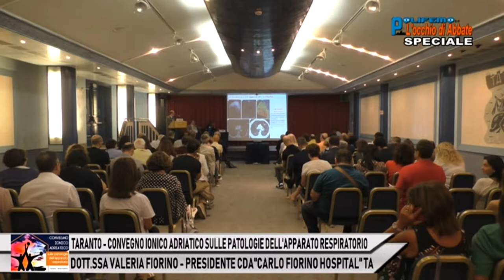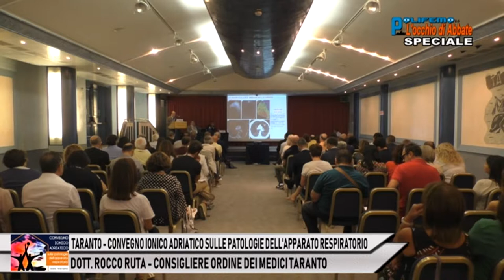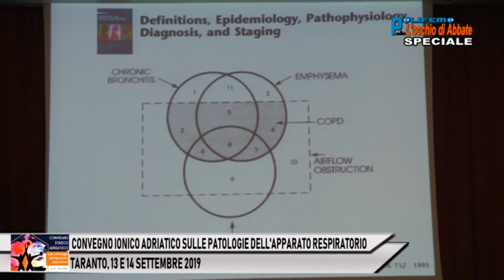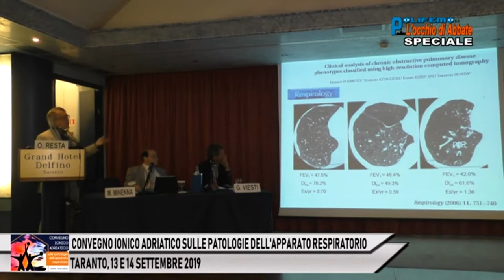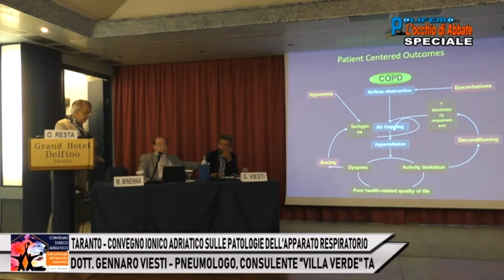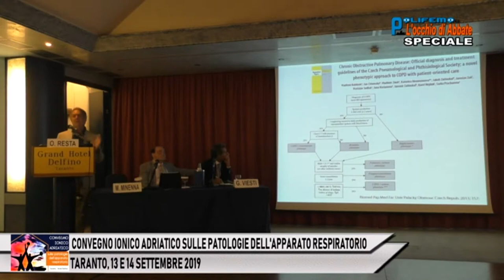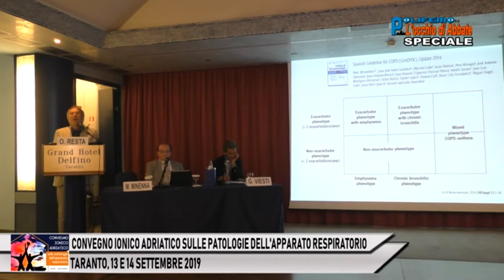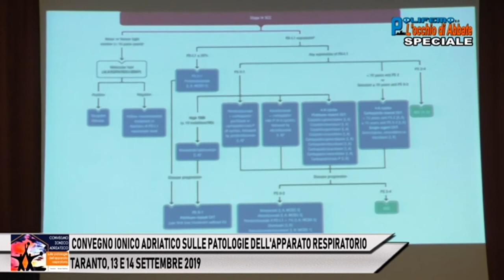TARANTO: CONVEGNO IONICO - ADRIATICO SULLE PATOLOGIE DELL' APPARATO RESPIRATORIO